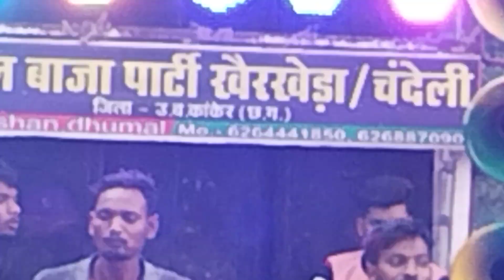🎧चलव चलव चलव दुलरवा 🎧 बनिया गांव में(Dhumal पार्टी खैर खेड़ा) जिला उ. ब.कांकेर